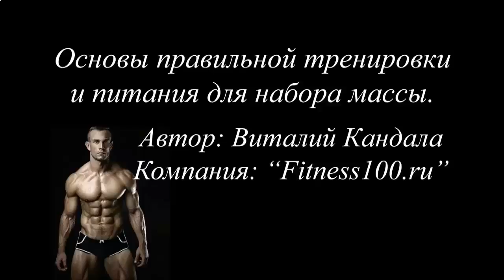КАК НАКАЧАТЬ ПРЕСС В ДОМАШНИХ УСЛОВИЯХ ВИДЕО